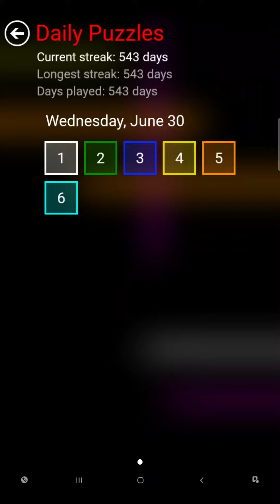Flow Free Bridges - Daily Puzzles - 2021-06-30 - June 30th 2021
These are the solutions for Flow Free Bridges daily puzzles for June 30th 2021.